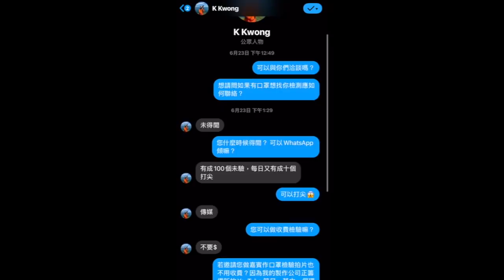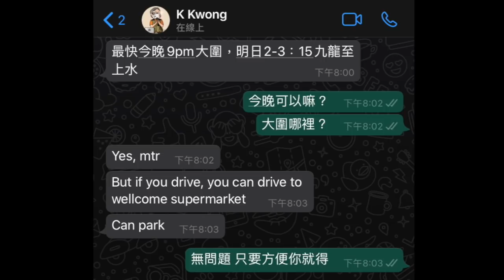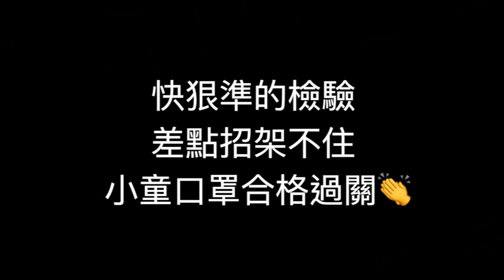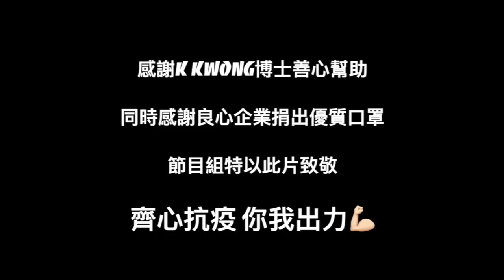Dr.K Kwong 鄺士山 化學博士即場街頭驗口罩 -【MISSION 24】特別精華片段率先睇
想繼續留意我地Channel嘅資訊？
記得CLS！Comment！Like👍🏻  Share❤️ 仲有Subscribe呢個Channel👀 記得按埋個鐘仔🔔
精華片段內容：由邵音音主持的 MISSION24 節目收到一萬個口罩可供捐贈，為確保口罩質素,  捐贈前節目組派出TINA  請來香港權威化學博士K KWONG作檢驗，一同為慈善出力。

      MISSION 24 是一個全新的職業體驗記錄節目，由國際影后邵音音主持, 帶領一眾新力軍身體力行體驗不同職業，感受不同職業的獨特性。真實幽默又不失溫情的互動。與此同時，特別向受疫情影響的人士略盡一點綿力，同時向默默為香港社會付出的各行各業致敬，呼籲各界共同關注，艱難時期守望相助，齊心抗疫，你我出力！
 （MISSION 24 節目原定於2020年11月推出，惟現時受疫情及限聚令影響，拍攝計劃受阻需要延期，預計2021年8月前推出。但為貫徹節目的行善互助宗旨，特以此片感謝有心人士。）
監製: 小蒼蘭 VALONIA CHAU
導演: 周峻陞 JACH CHOW 小蒼蘭 VALONIA CHAU
主持: 邵音音 SUSAN SHAW